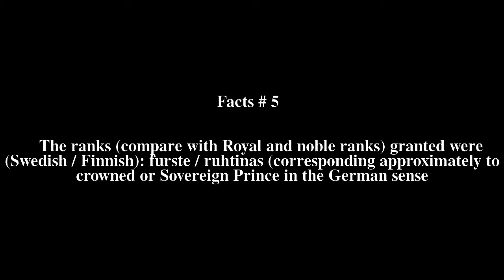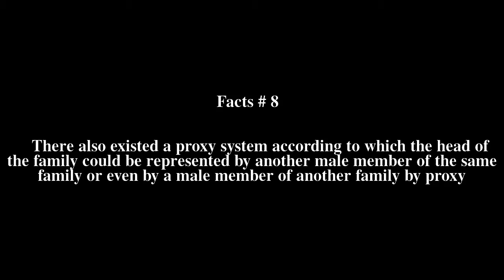Finnish nobility Top # 12 Facts